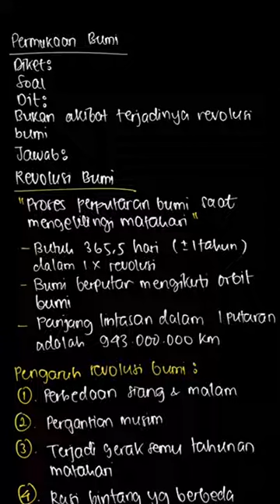36. Di bawah ini yang bukan akibat terjadi... | Belajar IPA: Me | Kelas 9 | 13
✅ Dalam video ini kita akan membahas: 36. Di bawah ini yang bukan akibat terjadinya revolusi bumi adalah ….
a. gerak semu harian
b. pergantian musim
c. perubahan lamanya siang dan malam
d. gerak semu tahunan matahari
Tema:
Kelas: 9
Mata Pelajaran: IPA
Bab: 13
Buku: Belajar IPA: Membuka Cakrawala Alam Sekitar Untuk Kelas IX SMP/MTs

👉 Buku yang telah tersedia:
{PLAYLIST_LINK}
Di mana kamu dapat menemukan kami?